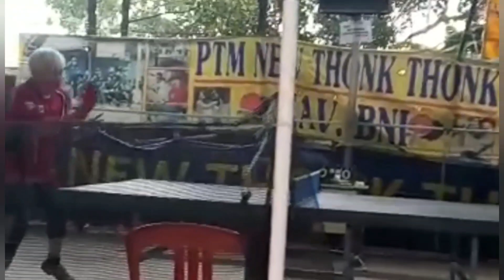Licinner juara Review ptm sahabat |Tenis meja mania#pimpong#pemainpemula#ptmsahabat#caraspin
Assalamu'alaikum wr.wb Tempat tenis meja merupakan wadah komunitas pingpong. PTM.Sahabat adalah salah satu tempat untuk olah raga tenis meja di daerah Cikunir bekasi barat. Tempat ini didirikan dan diadakan di   Jl. Puncak Cikunir No.18
Rt.005/015 , Jaka Sampurna
Bekasi Barat  Jabar  17145
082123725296 dengan  tujuan menyiapkan sarana olah raga buat masyarakat sekitar agar bisa berolah guna memupuk silaturahmi dengan harapan masyarakat agar bisa sehat jasmani dan rohaninya. Semoga bermanfaat .
Wasalamu'alaikum wr.wb